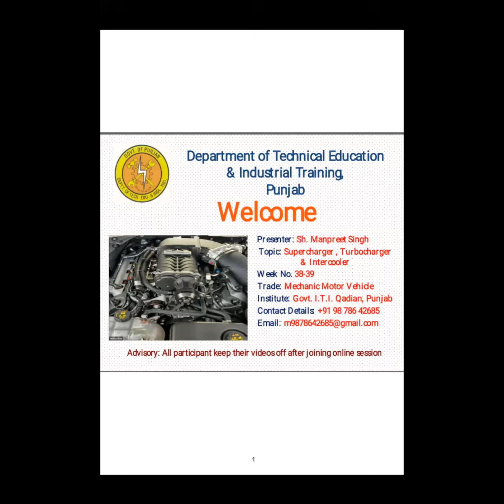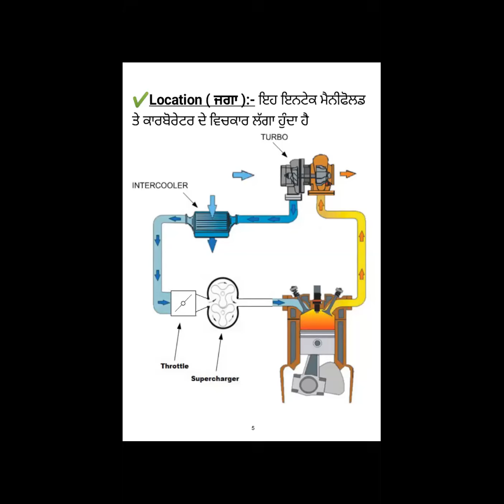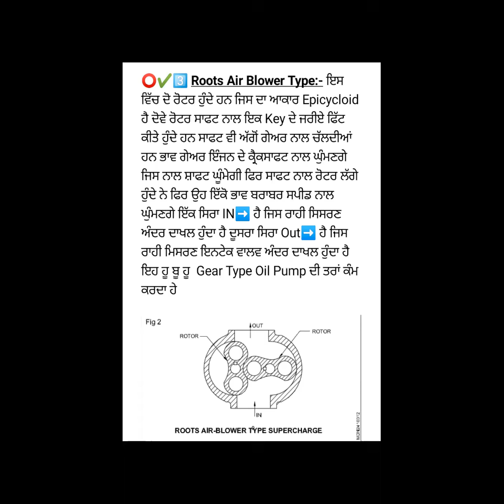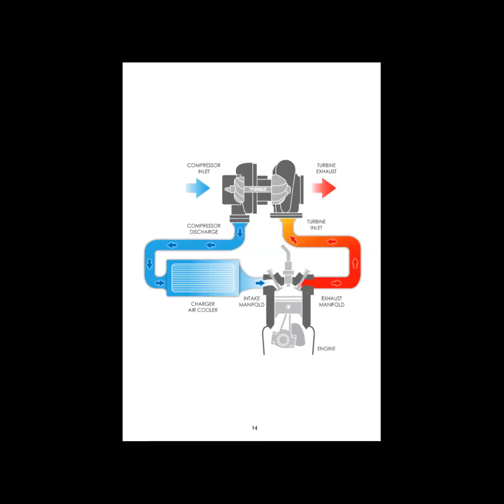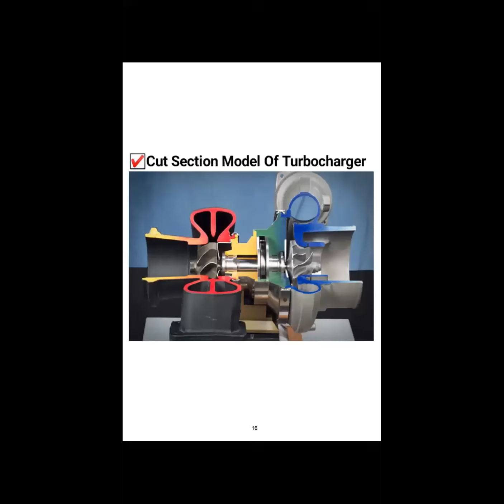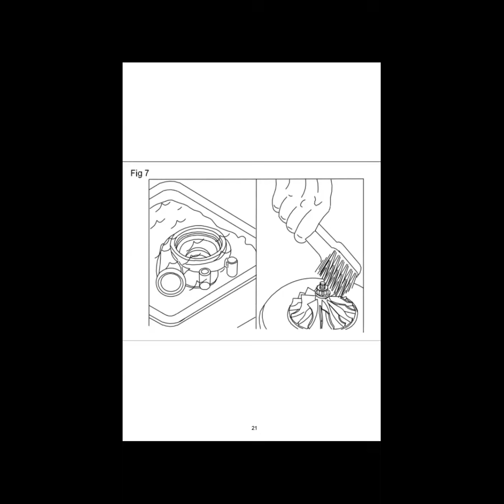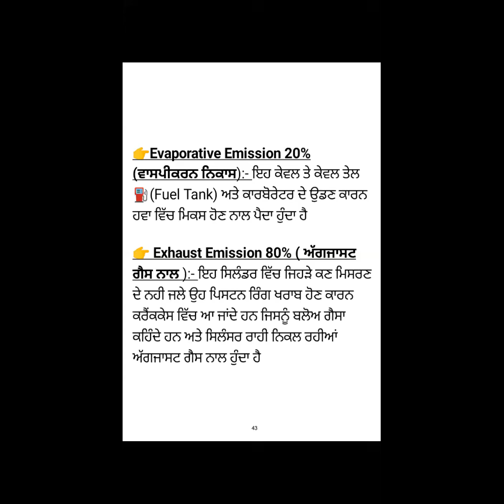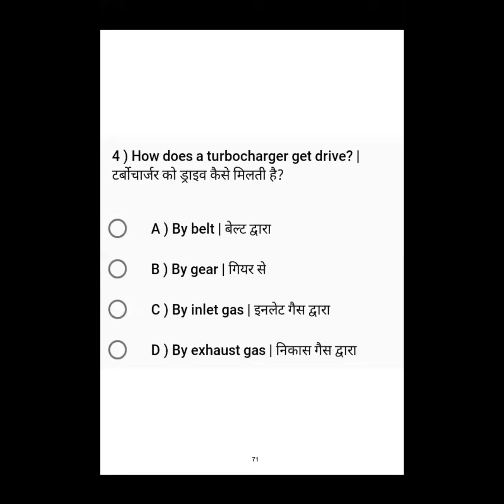920 4385 6494 Turbochargers supercharger and intercooler by Manpreet Singh, Govt ITI QADIAN Punjab